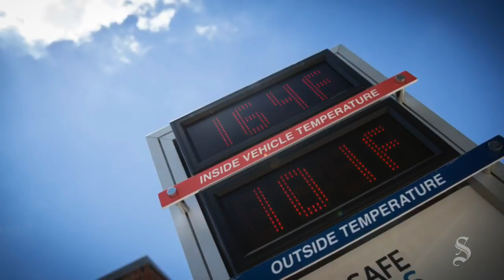Just how hot can the inside of a vehicle get in the Texas heat?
The Texas Department of Public Safety, Texas Department of Family and Protective Services and Safe Kids teamed up to show just how hot the interior of a car can get after sitting out in the sun.